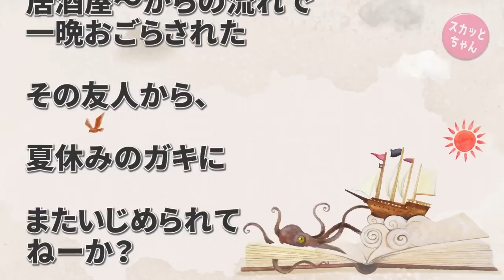スカッとする話 オヤジ狩り3人組に後ろから頭を角材で殴られたが返り討ちにした→相手は中学生で警察「被害届どうする？」俺「出す方向で」→その晩、自宅に加害者親の特攻を受けた！→結果… スカッとちゃん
10年くらい前の夏におやじ狩りに遭ったw俺はチビで子供のころそれがコンプレックスで強さ求めて鍛えてた。仕事帰りに地元駅で偶然出会った旧友と二人で飲んで
友達がウンコしたいからと公園によって、ベンチに座ってたら、突然後ろから頭を角材でひっぱたかれた。

瞬間すごくパニクったけど、三人の小僧が素手に移行して結構冷静に叩きのめして返り討ちにしたのだが…

スカッとする話 赤ちゃんや3歳児をイジメて楽しむドドリアさんに激似のクズコトメ子「私の長所って何かなー？」→遠慮せずにハッキリと言ってやった結果…

◆   引用元
鬼女まとめログ：

◆   音楽
DOVA-SYNDROM：